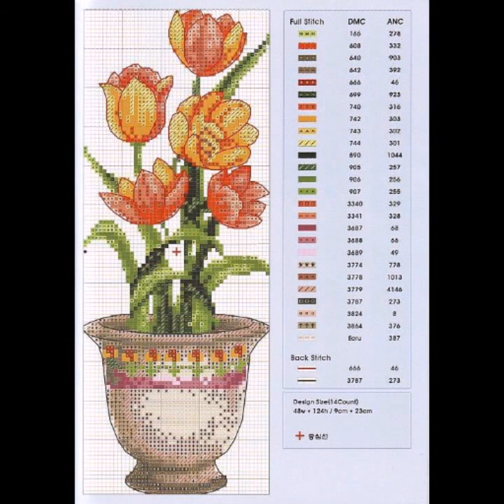Latest and beautiful new crossstitch flower ideas for 2021